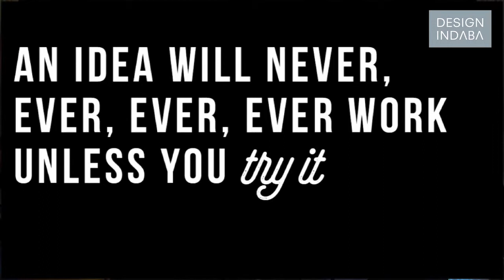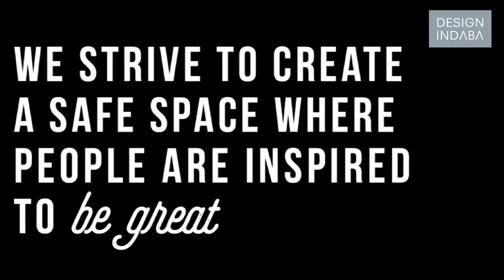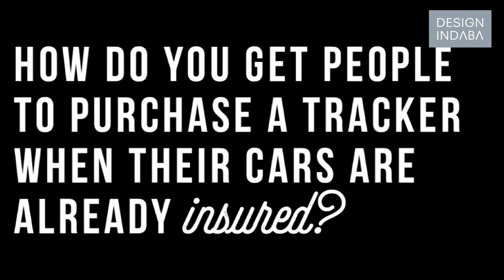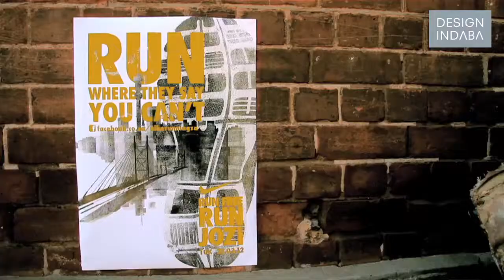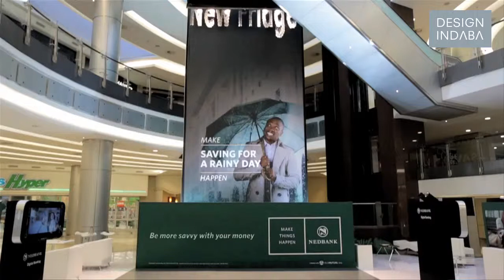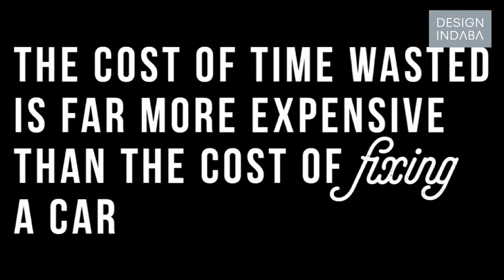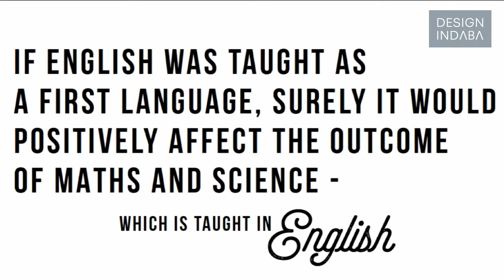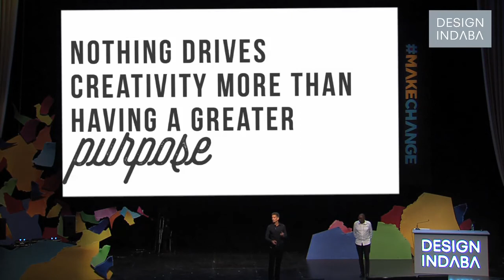Pepe Marais and Xolisa Dyeshana on how purpose drives creativity and change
It takes guts to stand up in front of an audience and perform a Michael Jackson routine, but Joe Public’s Pepe Marais and Xolisa Dyeshana (chief creative officer and executive creative director respectively) are no strangers to jumping in and taking a chance. The two ad men and their team are in the business of creating ideas, and as Marais says, “an idea will never, ever, ever work unless you try it”. After an entertaining introduction, the duo introduce the main focus of their talk, “how purpose drives change”.
Joe Public is driven by a greater purpose: growth – growth for its clients, growth for the people who work there and growth for South Africa. With this approach to advertising, the company seeks to create positive social change through its work – quite a noble objective considering the sometimes self-serving nature of the industry.
The common thread, which runs through the agency’s insightful campaigns, is human connection, as it strives to align its clients with what they value rather than what they are selling. This helps the brands grow economically, and connect with their market.
The Joe Public team lives and breathes this idea of growth, not just in the work they produce but also as individuals. The wealth of experience, creativity and drive amongst them is a testament to this.
For Marais and Dyeshana, the growth that matters the most is not measured by statistics but the social development of the country. As communicators, they are perfectly positioned to create awareness about an important issue or rally people for a cause. Their commitment to seeing change in the country goes beyond the work they do for clients, to the establishment of an NGO aimed at improving education in South Africa.